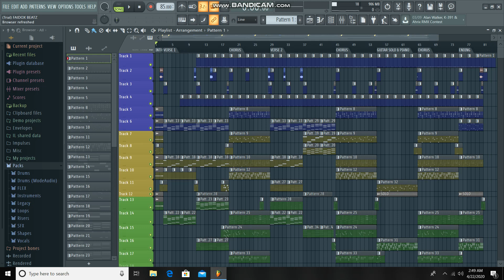SOCIAL MULA - AMAHITAMO || INSTRUMENT BEAT (STUDIO SESSION WITH FAIDOX BEATZ)